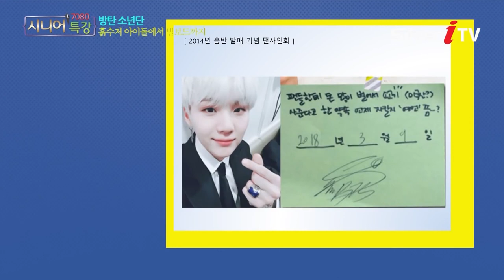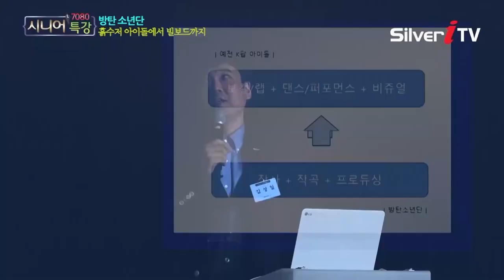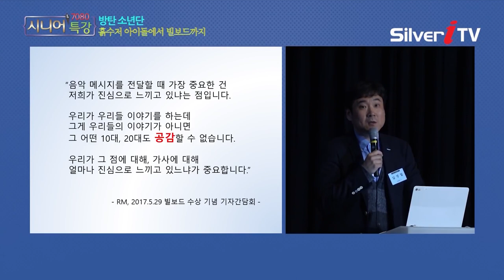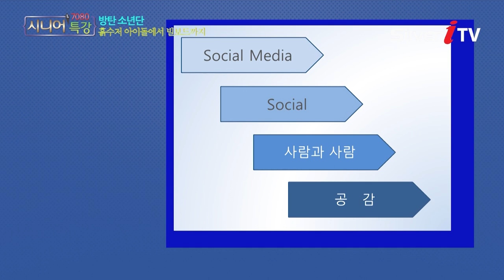[실버아이TV 핫클립] 방탄소년단을 집중탐구하자! [0780시니어특강]